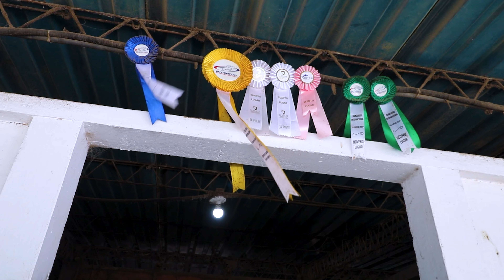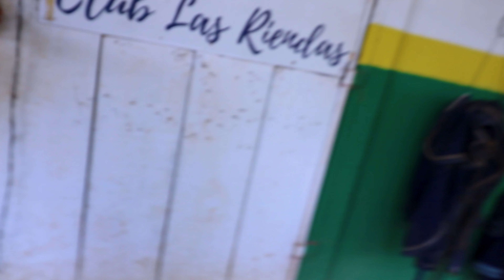NADIE ENTRA FACIL A ESTE LUGAR/ FANTASMAS EN UN CLUB MILLONARIO DE GUATEMALA